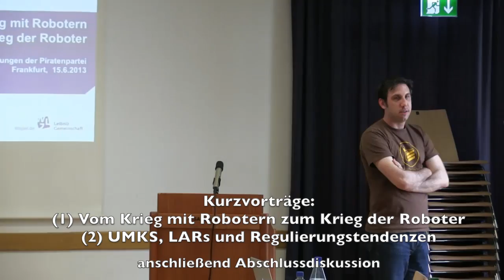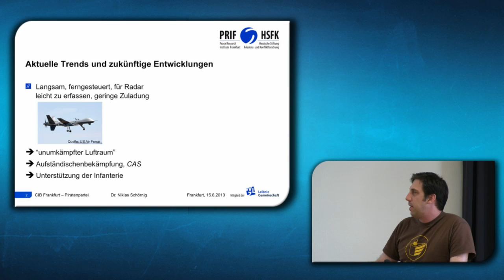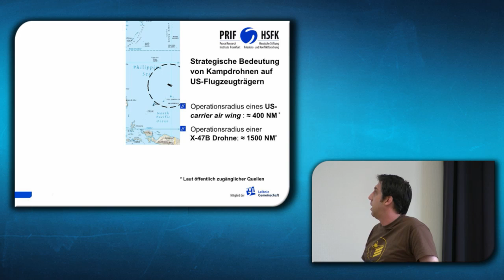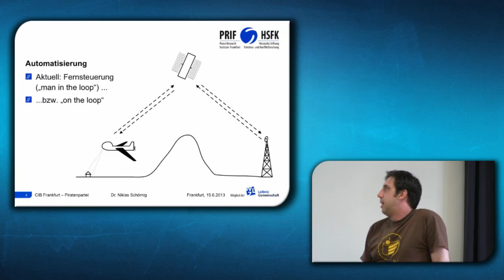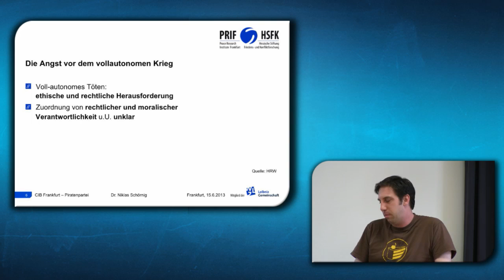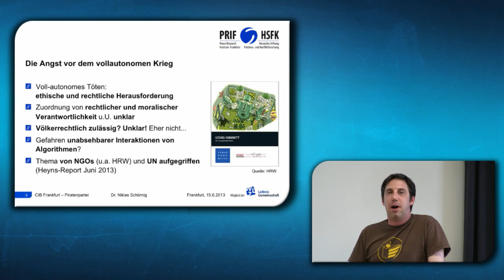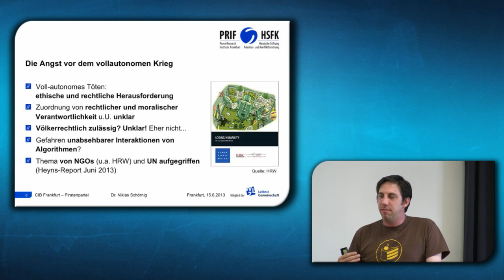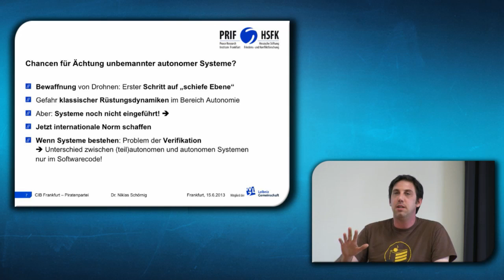CIBFFM (3) - Kurzvorträge und Abschlussdiskussion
Abschließende Vorträge von Dr. Niklas Schörnig (19 Minuten) und Philip Stroh (14 Minuten), sowie die Abschlussdiskussion auf dem Campus Internationale Beziehung in Frankfurt am 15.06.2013.

CC-BY-SA-NC 3.0 @seb666